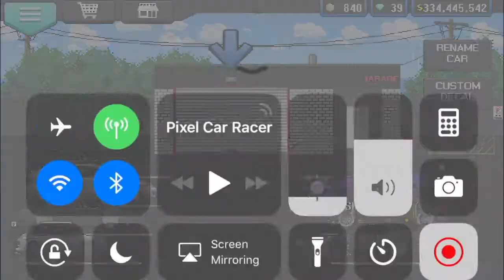Pixel Car Racer 425+ Crates!